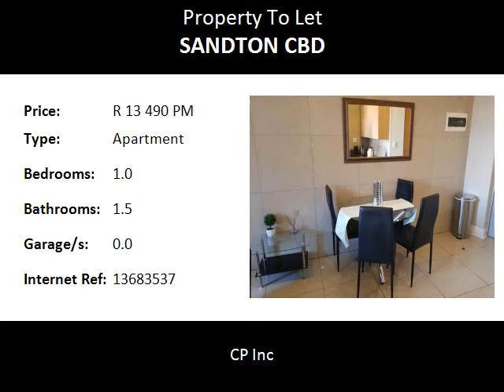1.0 Bedroom Apartment To Let in Sandton CBD, Sandton, South Africa for ZAR R 13 490 Per Month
Bedrooms: 1.0
Bathrooms: 1.5
Garages: 0.0
Price: R 13 490 Per Month

Property Description:

Luxury fully furnished one bedroom apartment with balcony overlooking the swimming ? pool situated in the heart of Sandton CBD this executive apartment offers high class living accompanied with top of the range security. Available for short & long term with cleaning Services.

Located on Grayston drive gives you the flexibility and convenience of living within walking distance of the office blocks & malls , full access to the swimming pool and club house with BBQ facilities.

Facilities include:

24 security & access control

1 X parking bay included and visitors parking

WiFi uncapped at 10mbs

Cleaning Services

Not pet friendly